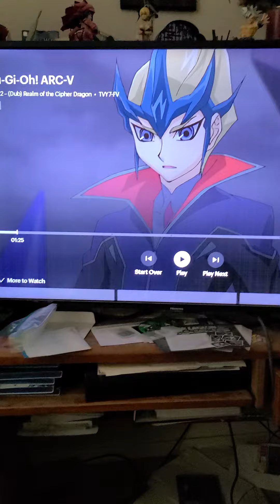Kite returns from Zexal ! Yu-Gi-Oh Arc V S3 Ep 2